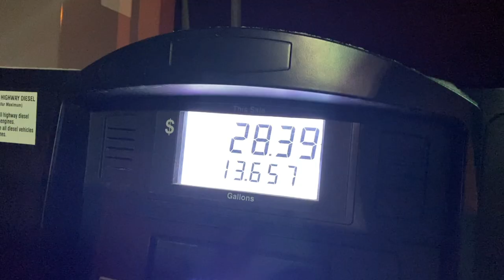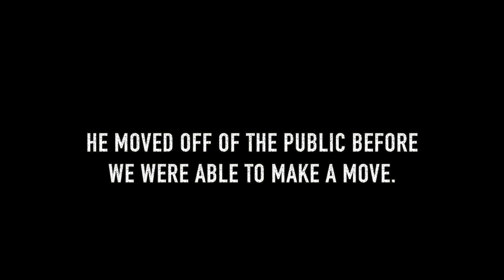GIVEAWAY HUNT | PUBLIC LAND QUEST S2: EP 3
Tag along with our hunt giveaway winner (DJ), Travis, and Jeremy, as we pursue Mule Deer on the plains of South Dakota with a bow! Public Land!

Buckstorm Swag—Stickers, Hats, and Shirts available on our website! This is the best way you can support us to keep these videos possible!

Run2Gun: Seeker and LBA Multivitamin! The ultimate hunting and beyond Hydration/Focus drink!

Best Damn Podcast out there! Grab a hat and some stickers from them and tune in to show your support, be sure to tell them the boys at Buckstorm sent you!!

T & K Hunting Gear (TandKHuntingGear)
P.S. Strongest, Most Durable, and Comfortable Bino Harness on the market! Also extremely durable gear bags and much more! Be sure to check out their new bow sling...this thing is badass at every level, GAME CHANGER! Veteran owned. 100% American made! LIFETIME WARRANTY!

Gator Outdoors
GatorOutdoors is your outlet to all sorts of gear including
(Save yourself some money on True Timber camo! Already very reasonably priced compared to the bigs! The working mans camo!!)
Keep your eyes out for more to come!!